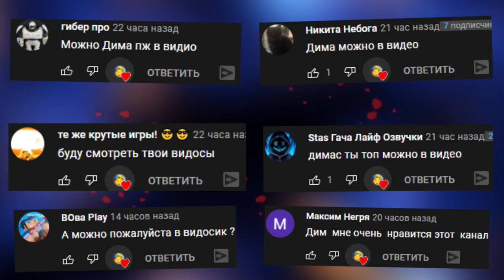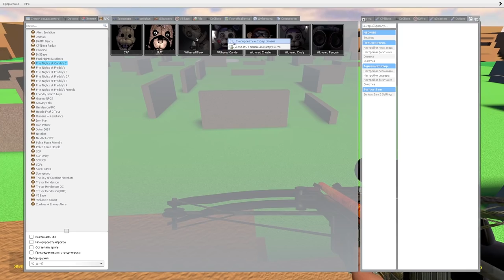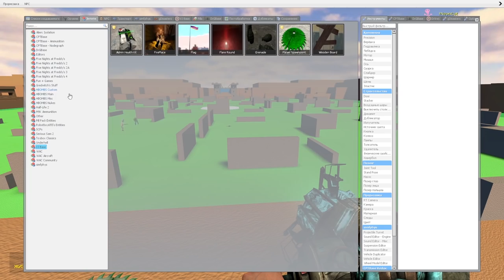ЕСЛИ УПАДЕШЬ АНИМАТРОНИКИ ТЕБЯ СЪЕДЯТ FNAF COOP ГАРРИС МОД ► Garry's Mod